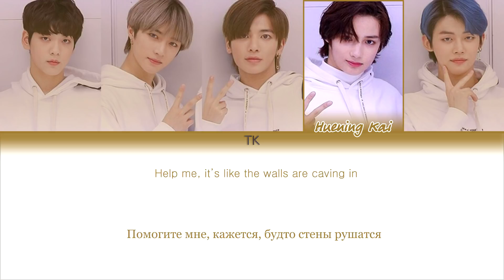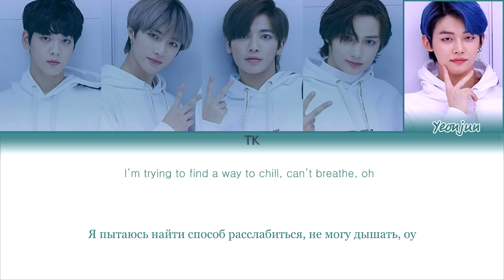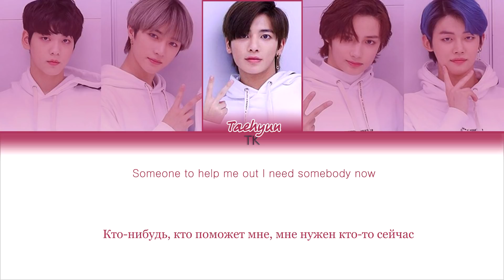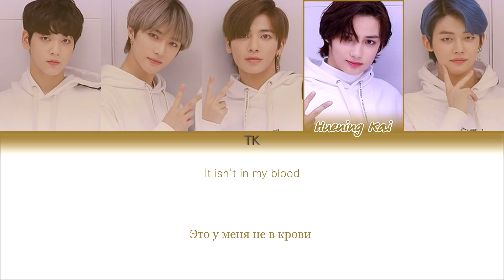TXT (투모로우바이투게더) - In My Blood [ПЕРЕВОД НА РУССКИЙ, Color Coded Lyrics]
Кавер TXT на песню Шона Мендеса - In My Blood

• Группа: TXT (투모로우바이투게더)
• Песня: In My Blood (Original by Shawn Mendes)
• Альбом: -
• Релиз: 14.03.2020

Люблю вас❤️